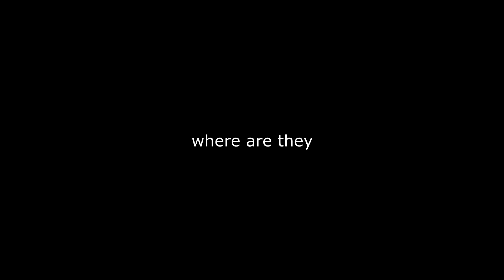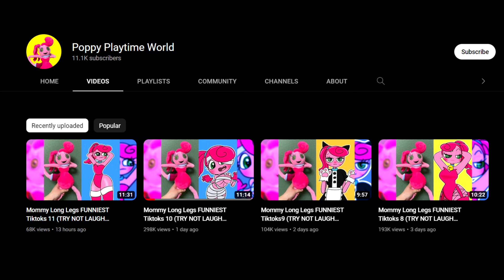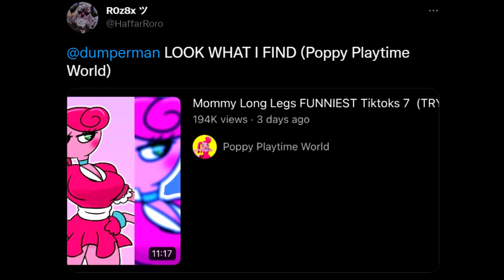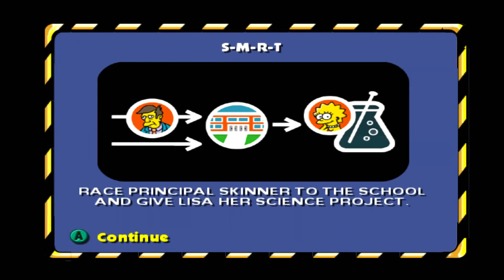Why Is This Made For Kids?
it's getting worse...

10 likes? (つ ͡ꈍ ͜ʖ̫ ͡ꈍ )